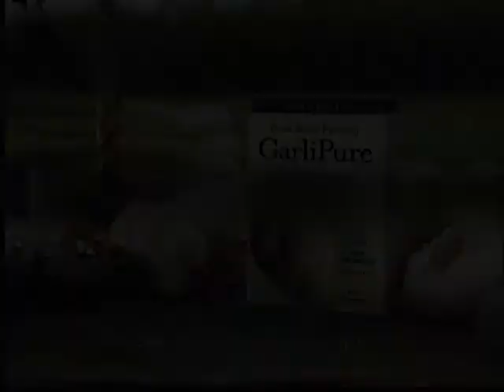Garlipure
Vintage 1998 TV commercial for Garlipure.